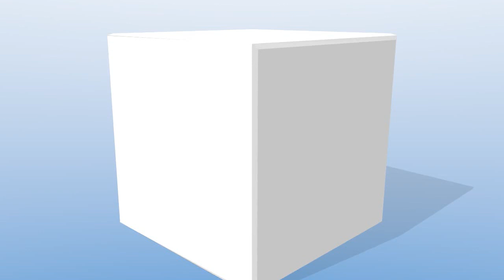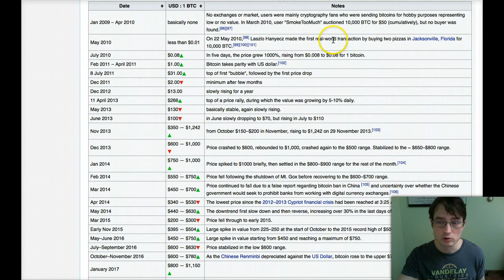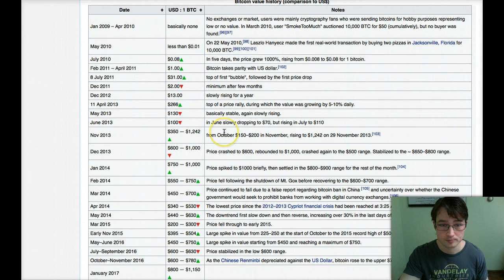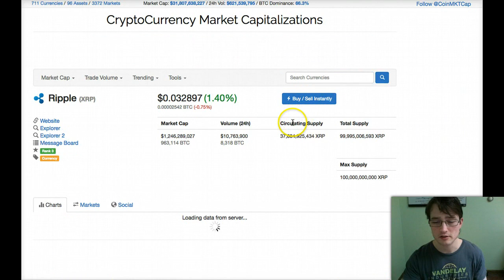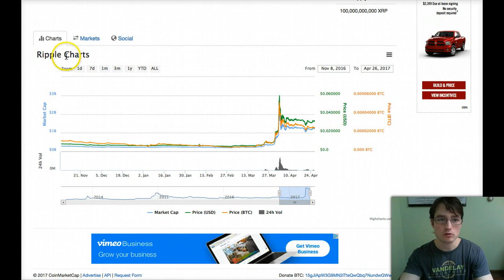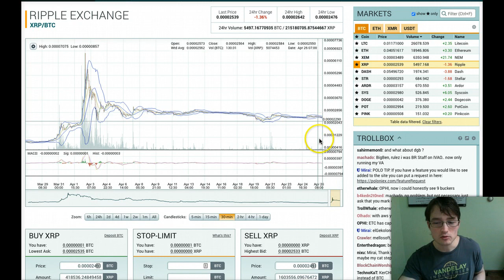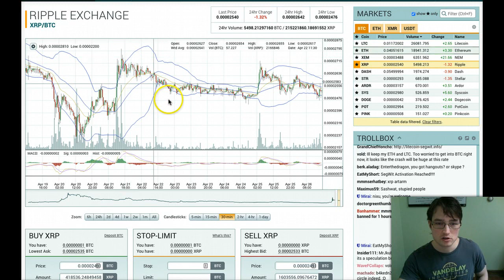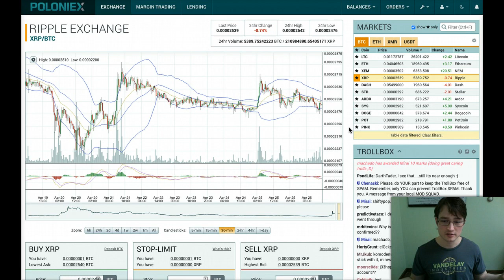Your Second Chance At Bitcoin Wealth? [TRUTH REVEALED]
| Still confused about bitcoin / cryptocurrency?  Use this link to gain access to a FREE Crypto Mini Course and let's end the mystery for you!

In this video you will learn just exactly how you still have one second [and likely LAST] chance to achieve bitcoin-like wealth through cryptocurrency.  I'm going to give you some history on bitcoin, and introduce you to the concept of altcoins that are forging their way forward in the blockchain industry with innovations and better solutions than bitcoin.  Like all industries, they are dominated in the early runnings by one or very few players, in the case of the cryptocurrency industry Bitcoin is the gold and the main player.  Bitcoin as great and valuable as it is, still has it's challenges as an everyday currency, and even with those challenges it is still becoming more popular and more in demand, which is only driving it's price up.  So while it's not over with bitcoin by any means, we have a lot of opportunity in the world of altcoins.  Bitcoin-like opportunity if you will.  Check out the video!

If you liked this video and you are still relatively new to the whole bitcoin / cryptocurrency concept, I would recommend you to check out my FREE Crypto Mini Course where I give you the education and how-to's you need to get started.  I give you the history of bitcoin, show you the true value of the blockchain industry, show you how to get bitcoin for the first time and start up your very own bitcoin wallet, and I even show you how to get some for FREE on your first purchase.. how cool is that?  I even show you a profit method or two... gain access to my FREE Crypto Mini Course using the following link:

Are you already using bitcoin and ready to take your ability to profit with it to the next level by learning how to trade cryptocurrency?  Then you should take a look at my Bitcoin Lifestyles Club crypto trading course, where I provide you with the in's and out's of the industry, give you a how-to on the most popular trading platforms and provide you with my valuable market research from my studies of the industry over the years [which coins I've identified as best to trade and have a prospective long term future for GROWTH].  The course also comes with access to my private day trading chat group which is extremely powerful to have access to even all by itself, as we are all talking about our trades and views on the market everyday.  It's best not to go it alone in this industry, to have a team of eyes and ears on the market is too everyone's advantage!  Interested to learn more?  Check it all out using the following link: